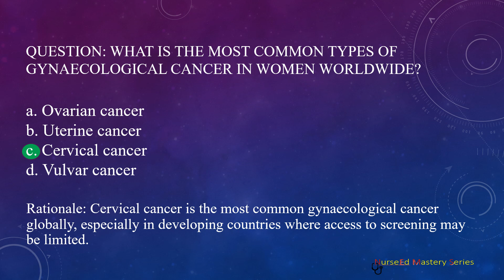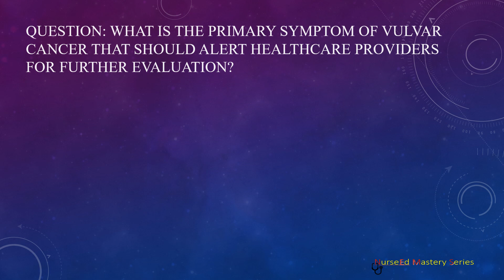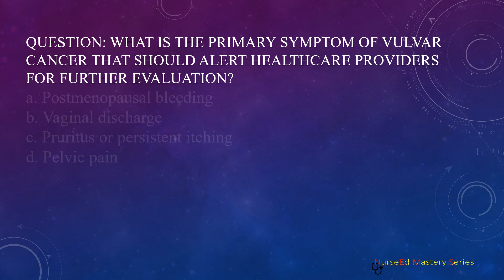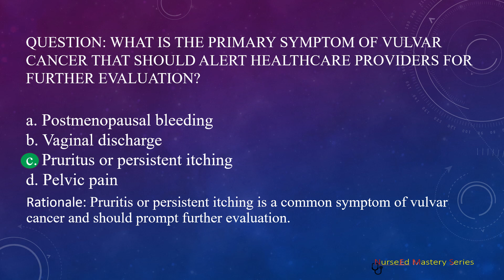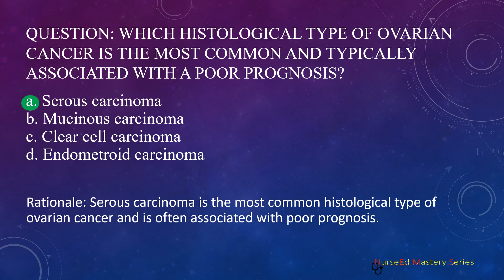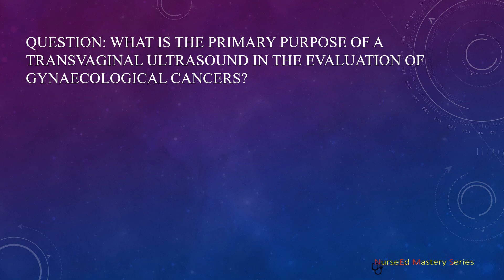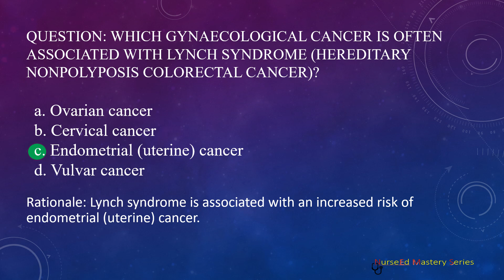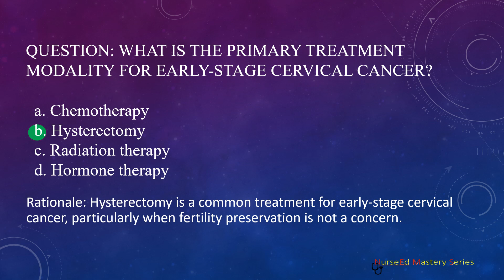Cancer in female reproductive organs -Part 1 | Obstetrics and Gynecology-23 | NurseEd Mastery Series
10 MCQs about Cancer in female reproductive organs, are asked and answered with rationale in this video. These questions can be included in testing knowledge, revision and preparation for various competitive and Government recruitment exams such as PhD entrance tests, Nursing exam, NORCET, SSC, AIIMS.

See more questions about this subject in upcoming videos.

Amazon Audible -

Equipment -

ASUS Vivobook Pro 15 OLED, AMD Ryzen 7

Vivo Y200 5G (Jungle Green, 8GB RAM, 128GB Storage)

Portronics Key2 Combo Wireless Keyboard and Mouse Set

This is an educational channel. We upload nursing related educational material and MCQs and their answers with rationale which will be helpful for entrance and various competitive exams / Government service exams ( e.g. NORCET, Common Entrance tests, AIIMS, Nursing Exams, Nursing Officer Recruitment etc.) for nursing and other paramedical professionals.